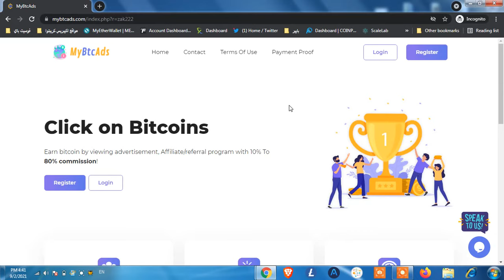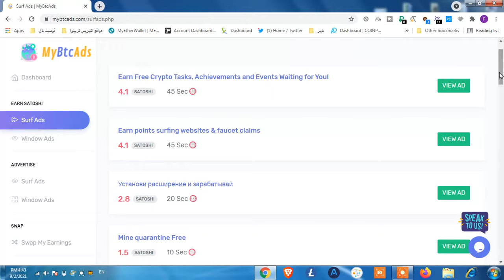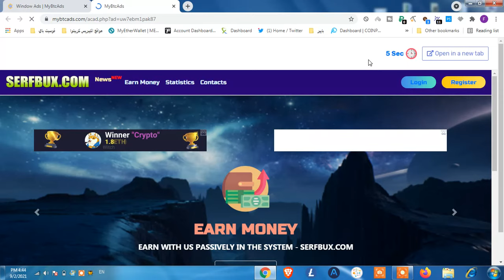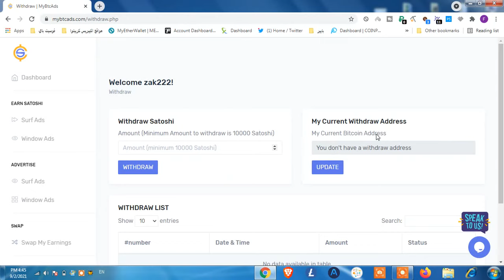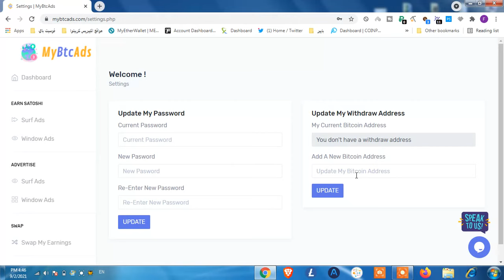ربح البيتكوين من مشاهدة الاعلانات 👈🚀ربح المال من مشاهدة الاعلانات